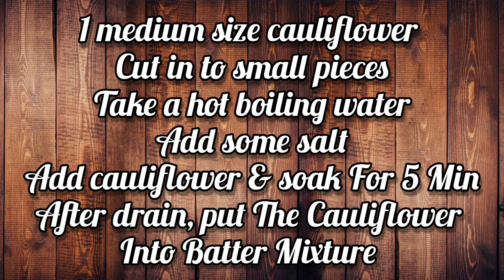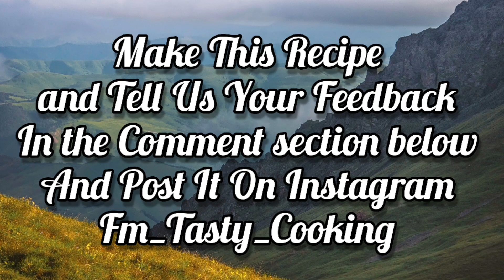Gobi Manchurian | Mouthwatering | Restaurant Style | FM Tasty Cooking ... : )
Hiii : )
Ingredients:-
4 Tbsp All Purpose Flour
4 Tbsp All Corn Flour
1 Tsp Salt
Water ( As Required ) - Until Flowing Consistency
1 Medium Size Cauliflower
Oil For Frying
5 Chopped Garlic Cloves
2 - 3 Chopped Spring Onion Bulp
1/4 Cup Chopped Capsicum ( Optional )
4 Tbsp Chilli Paste
3 Tbsp Tomato Ketchup
2 Tbsp Sugar
1/2 Tbsp Pepper
1 Tbsp Soya Sause
1 Tbsp Corn Flour
1/2 Cup Water
Spring Onion ( Garnish )